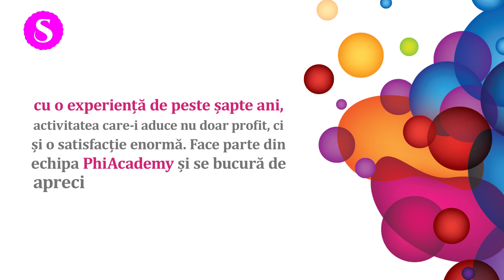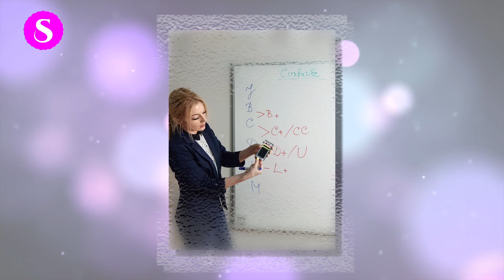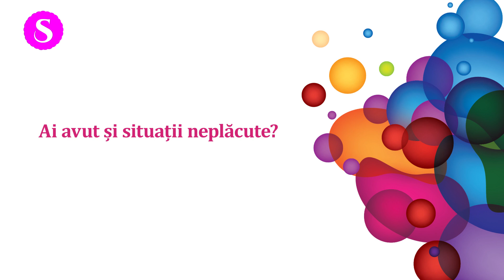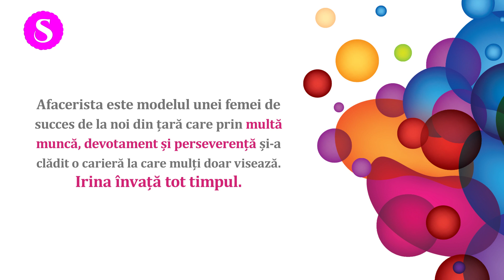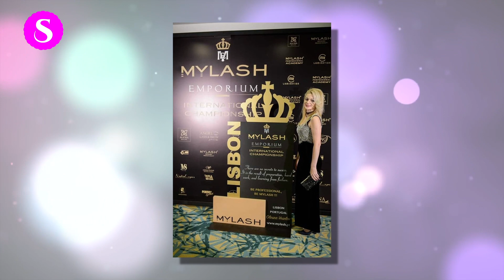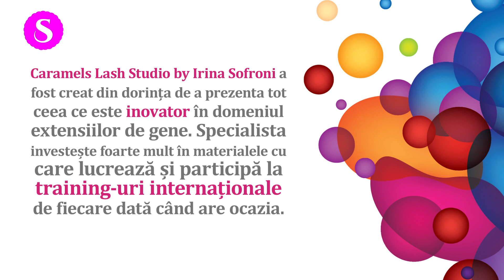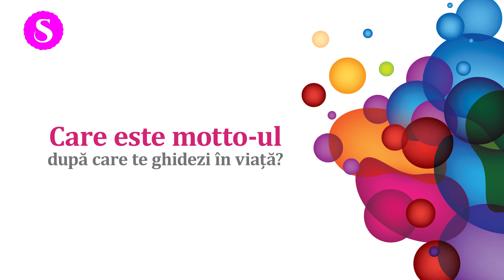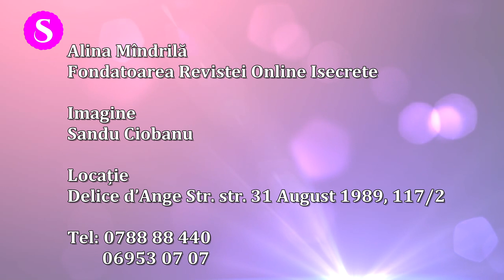Interviu cu Irina Sofroni, fondatoarea Caramels Lash Studio Academy.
Irina Sofroni, fondatoarea Caramels Lash Studio Academy ne-a mărturisit în cadrul unui interviu despre începutul carierei sale, care a devenit mai mult decât un job, ci o parte din viața sa...